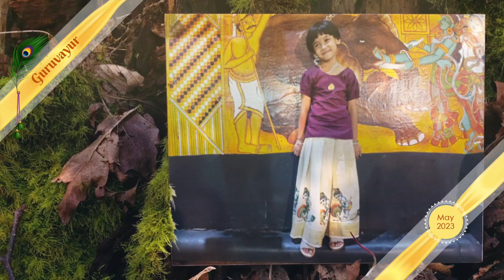Guruvayur Trip: May 2023